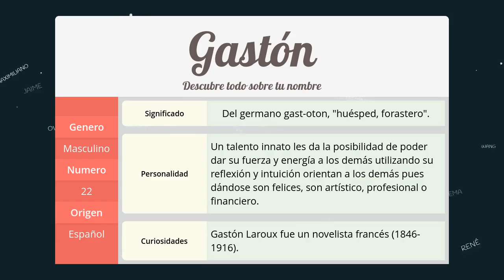Significado de Gastón, nombre Español para tu bebe niño o niña (origen y personalidad)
Descubre el significado del nombre (Español) Gastón y el origen de su procedencia. En la fuente original podras descubrir la personalidad y algunos datos curiosos del nombre para tu bebe.